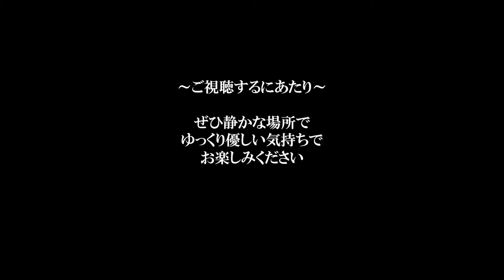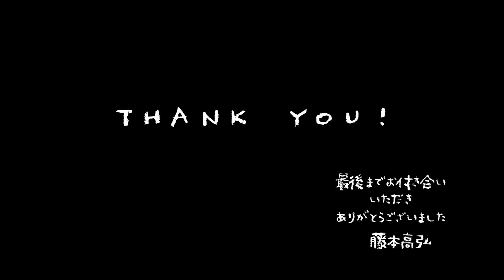ＴＡＫＡＨＩＲＯ ＦＵＪＩＭＯＴＯ 2018-web写真展-～温～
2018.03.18に開催できなかった写真展
webで開催をさせていただきます。

日常を温かく切り取ったような写真たちです。

選びたい写真がたくさんありすぎて
どれにしようか迷ってしまいましたが
どれも自分にとって頂点にあるような写真です。

少しでも心がやさしく温かくなってもらえたら幸いです。

約7分間
ゆっくりおたのしみください。